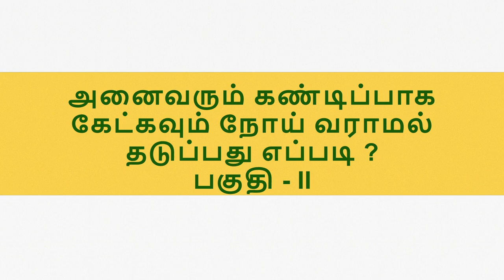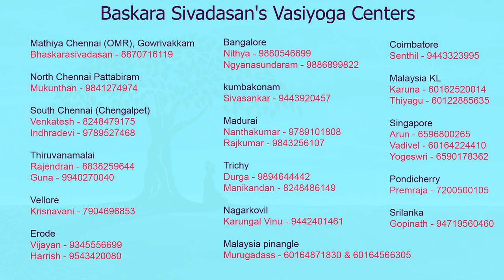அனைவரும் கண்டிப்பாக கேட்கவும் நோய் வராமல் தடுப்பது எப்படி - பகுதி - II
Album 168:
About how to prevent disease Part - II